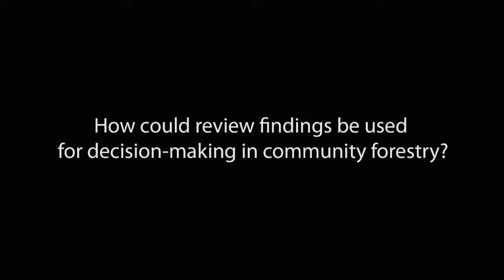Interview with Arun Agrawal on a systematic review of community forestry outcomes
Interview with Dr. Arun Agrawal on a systematic review of community forestry outcomes, supported by the Evidence-Based Forestry initiative at CIFOR.